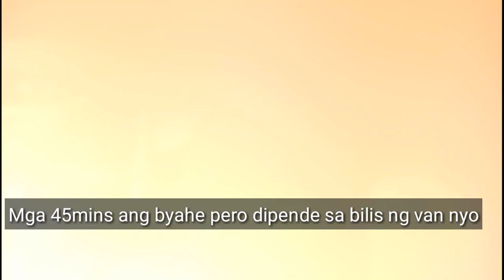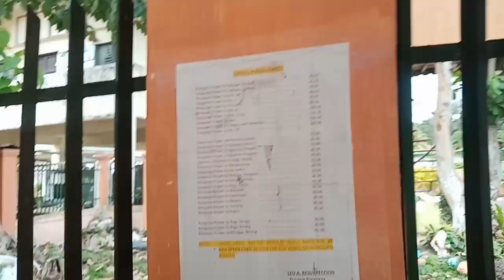How to get there in Bunguiao Barangka River Z.C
*Sumamakay ng van located downtown
*50pesos ang pamasahe sa van
*45minutes ang byahe papuntang bunguiao pero its depend sa bilis ng maneho ni manong driver
*Pag narating nyo na ang bunguiao san kayo ibaba ng van dun din ang sakayan papuntang Barangka river just ask the habal habal driver they are so approachable.
*What so good sa bunguiao if you want to go to there hidden river meron sila fare rate dahil ang daming hidden river ang lugar pero if  sa barangka river 20peso lang ang payment sa habal habal.
*Another 5minutes na walking papasok ng river
*When you reach the barangka ang maganda my cottage sila for only 100peso.
*its about